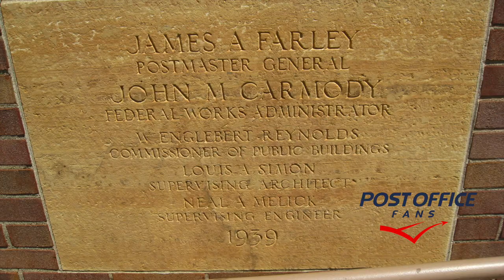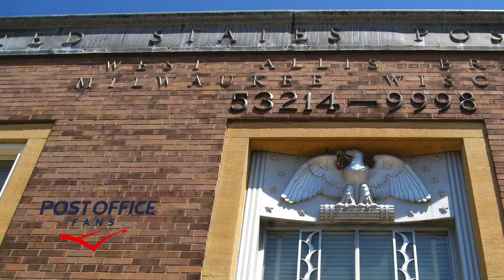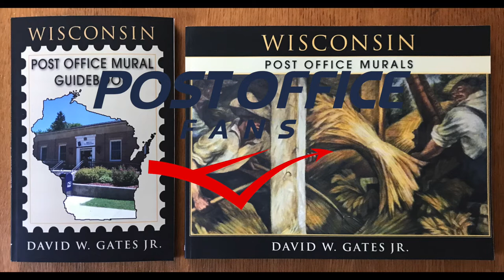West Allis Wisconsin Post Office Building and Murals.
The West Allis Milwaukee, Wisconsin Post Office has two  murasl by artist Frances Foy. The title of the works are Wisconsin Wildflowers - Spring, and Wisconsin Wildflowers - Autumn and were installed in April 1943.

There are over 1200 murals and works of art nation-wide created during President Roosevelt's New Deal. West Allis, is only one example from this depression-era moment in history. For more images and information on the West Allis, Wisconsin post office and murals, please

To learn more about the history and see full color images of the West Allis, Wisconsin murals or any of the other 34 artworks in Wisconsin, please consider. Wisconsin Post Office Murals by David W. Gates Jr.

Our guidebook series feature the location and status of each mural. Buildings are sold and murals get relocated to different locations. Our guidebooks demystify the location and status of the art. We have found murals placed in museums, community centers, and privately owned buildings. Some have even been lost or destroyed. The West Allis Milwaukee building is lucky to have TWO murals on display for all to enjoy.